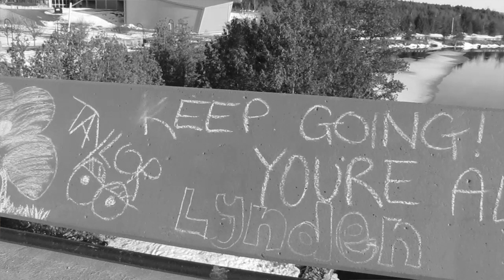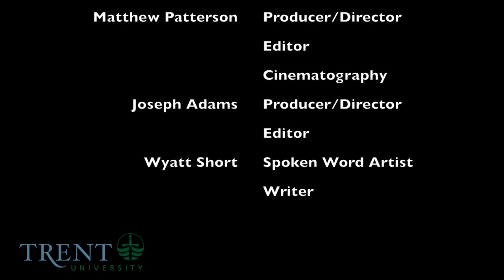A Proclamation of my Education: Student Legacy Project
When Matt Patterson and Joseph Adams were asked to create a "Legacy Project" for their Management Thought class with Professor David Newhouse, they chose to make a promotional video to support Trent University's recruitment process.

The Legacy Project, a unique component of the Bachelor of Business Administration (BBA) program at Trent, gives students an opportunity to apply their acquired knowledge toward a practical initiative that can benefit others in the community. Matt and Joseph, both fourth-year BBA students set to graduate in June, wanted to encourage prospective students to consider Trent as a way to "leave their stamp" on their alma mater.

"The purpose of the Legacy Project is to make a change that will benefit future students of the program," said Joseph. "We figured that a promotional video would be appropriate since Trent has made a huge impact on all our lives and we wanted to do something meaningful to give back."

Matt had a camera and experience with filmography, so the video was a straightforward project for him. "Online videos for students looking at universities to enroll in after high school graduation are becoming huge," he said. Matt and Joseph asked Trent graduate and current Bachelor of Education student Wyatt Short, a spoken word artist, to write a piece for the video that described Trent. Wyatt was pleased to be involved in the project.

"The poem is intended to be a personal reflection of my post-secondary experience at Trent University," said Wyatt, who graduated with a degree in English literature and theatre last year. "My time at Trent University granted me the ideal experience, and others too have an equal opportunity to enrich their lives by attending Trent University."

Wyatt's professors had a strong influence on his perception of literature and theatre, and in his opinion, went above and beyond their call of duty to ensure student success and happiness. "It's a very personal experience, being a student at Trent," he said. "I hope Trent continues to embrace what makes it unique. It has been a beautiful journey for me. I will never forget my education nor the experience it granted me."

Matt and Joseph presented the video to their peers at a "Knowledge Café" in early April, and shared it widely on social media. The video has received significant attention.

Visit the Business Administration page to learn more about Trent's collaborative and interdisciplinary business education program.